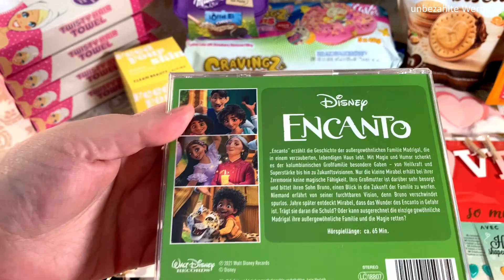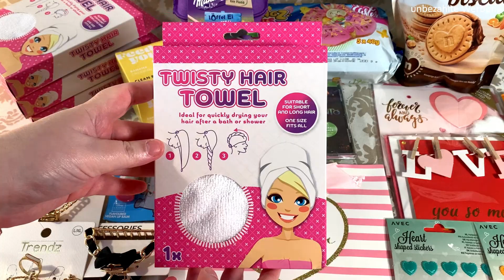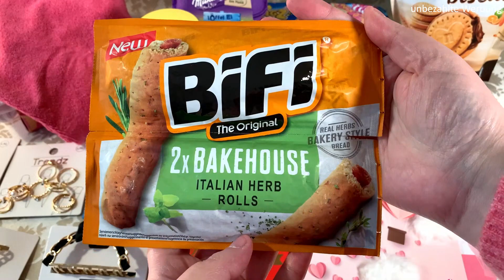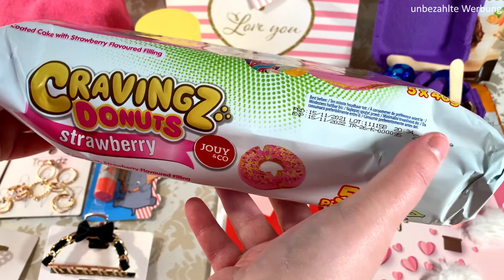Action Haul Januar 2022 deutsch - Neuheiten - by Kitschiko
oder /or

Bitcoin (BTC): 37G23ofLeCkn1Dwpb77YJeofuH5XpvndGz
Ethereum(ETH): 0x6a2EB763d5B71Dc1698E18Eaf6558E69A807a83e
Dogecoin (DOGE): DLPVqGA9LcEtNscAPT9G7Pbny3a3CJs4vf
Shiba Inu (SHIB): 0x2Afdf90D0ac573d7006B3D7Ad29Dc1fd7D779140

Hinweis:
Die Waren habe ich von meinem Geld gekauft und die zeige ich der ganzen Welt, weil ich persönlich Spaß da dran habe.